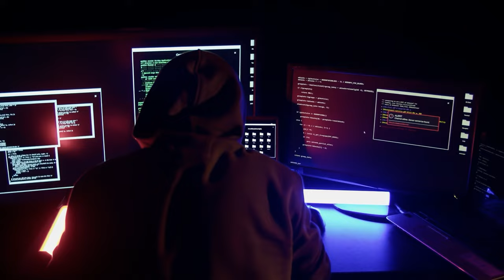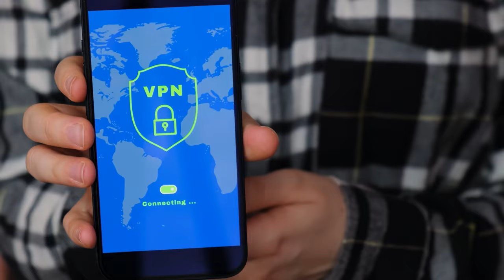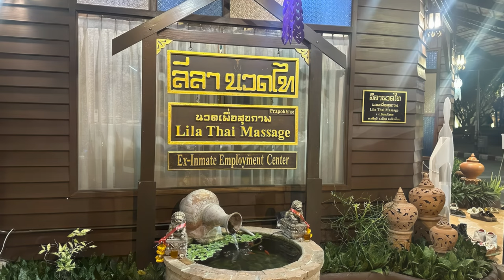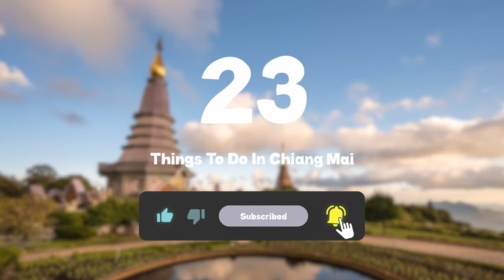TOP 23 Things To Do In Chiang Mai 🇹🇭 Travel Guide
Looking for the top things to do in Chiang Mai? This video features the 23 best activities and attractions you won't want to miss when visiting Chiang Mai, Thailand.

0:00 Intro
0:04 Wat Phra That Doi Suthep
0:21 Night Bazaar
0:33 San Kamphaeng Hot Springs
0:51 Wat Umong
1:03 Elephant Nature Park
1:18 Bai Orchid and Butterfly Farm
1:32 Wat Chedi Luang
1:50 Thai Cooking Schools
2:06 Doi Inthanon National Park
2:24 Wat Phra Singh
2:42 Sponsor
3:41 Saturday Night Market
4:01 Ex-Prisoners Massage Center
4:15 Wat Pha Lat
4:26 Mae Taeng River
4:43 Night Safari
5:03 Wat Sri Suphan
5:19 Warorot Market
5:39 Lanna Folklife Museum
5:57 Nimmanhaemin Road
6:12 Royal Park Rajapruek
6:21 Mae Sa Waterfall
6:37 Chiang Mai Zoo
6:53 Wat Phra That Doi Kham

Chiang Mai, often referred to as the cultural capital of northern Thailand, is a city that offers a unique blend of history, culture, and natural beauty. Known for its serene atmosphere compared to the bustling capital of Bangkok, Chiang Mai is a favorite destination for travelers seeking a more laid-back experience. The city, sometimes spelled as Chang Mai or Chaing Mai, is famous for its rich history as the former seat of the Lanna Kingdom, and it continues to exude a distinct Thai charm.

When planning a visit to Chiang Mai, there are numerous things to do that cater to a variety of interests. A visit to the city would not be complete without exploring its many temples. Wat Phra That Doi Suthep is perhaps the most iconic, perched on a mountain with breathtaking views of the city. This temple is a must-visit and holds a special place in the hearts of locals and tourists alike. Other notable temples include Wat Chedi Luang, known for its towering ancient chedi, and Wat Phra Singh, which houses the revered Phra Buddha Sihing statue.

For those wondering what to do in Chiang Mai, the city's vibrant markets offer an authentic taste of local life. The Chiang Mai Night Bazaar is a bustling hub where visitors can shop for handicrafts, textiles, and sample local street food. The Sunday Walking Street is another popular market that takes over the city’s main thoroughfare, offering a lively atmosphere filled with music, food, and art.

Chiang Mai is also a gateway to the natural wonders of northern Thailand. Doi Inthanon National Park, home to Thailand's highest peak, is a popular day trip destination. Visitors can enjoy hiking, bird watching, and exploring the park’s stunning waterfalls and pagodas. For a more adventurous itinerary, jungle trekking and ziplining are thrilling activities that allow you to experience the lush landscapes surrounding Chiang Mai.

The city is renowned for its culinary offerings, with numerous cooking schools providing classes where you can learn to make traditional Thai dishes like Khao Soi, a northern Thai curry noodle soup. These classes often include visits to local markets to select fresh ingredients, making it a fun and educational experience.

At night, Chiang Mai transforms into a vibrant city with a variety of activities. From night markets to cultural performances, there's always something happening. Unique things to do in Chiang Mai include attending a traditional Khantoke dinner, where you can enjoy local cuisine while watching traditional Thai dance performances.

A well-planned Chiang Mai itinerary should include a mix of cultural exploration, culinary experiences, and outdoor adventures. Whether you're visiting for a few days or a couple of weeks, Chiang Mai offers a rich tapestry of experiences that capture the essence of Thailand. With its blend of ancient history and modern vibrancy, Chiang Mai is a city that promises an unforgettable journey.